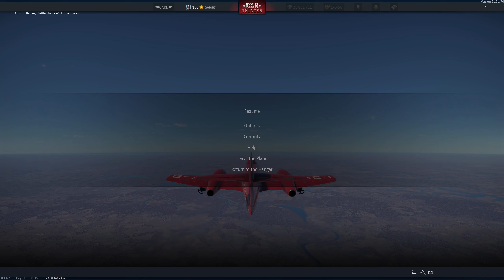War Thunder | Flak "Guide" Teil 2 [GB]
Lasst uns die Reifen heizen und nicht mit Feuer geizen Freunde.

In War Thunder messen wir uns in der Luft, an Land und auch zu Wasser mit Spielern aus aller Welt.
Dazu haben wir eine große Auswahl von Flugzeugen, Hubschraubern, Bodenfahrzeugen und Schiffen.
Wenn ihr lust auf irgendwelche speziellen Fahrzeuge habt lasst es mich in den Kommentaren wissen.

Warnung: Dieses Let's Play kann Spuren von Versagen enthalten. ;)

Mein neuer Partner HOLY.Energy und ich würden uns freuen, wenn ihr mal vorbeischauen würdet.
Schmeckt gut, kein Taurin, kaum Zucker und ihr unterstützt mich damit auch noch. =)

Mein System:
Prozessor: AMD Ryzen 9 3900X
Mainboard: ASUS PRIME X570-PRO
Grafikkarte: NVIDIA GeForce RTX 3080
RAM: 32 GB DDR4-RAM
SSD1: 2000 GB M.2 PCIe SSD Corsair Force MP600
SSD2: 2000 GB SSD Samsung 860 Qvo
CPU-Kühler: be quiet! Dark Rock Pro 4